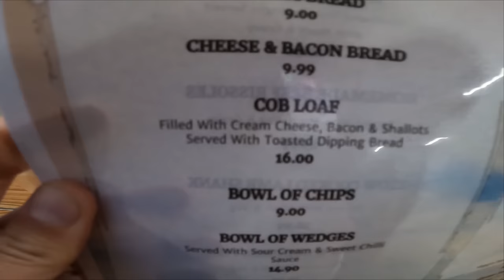Why you NEED to visit WOODGATE, QLD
Welcome Back!
We take off from Kenilworth and make our way up the coast and stay at a awesome riverside camp Blue Gums River Retreat. After that we spend a few days up in Woodgate and do some beach driving with our Next Gen Ford Ranger, Relax down the beach try some fishing and chill out! Enjoy a great pub feed and an entree cob loaf. We also fit some rear seat covers to protect the back seat.

Month of travel - September 2023

Thanks heaps for following along everyone!
Bryce and Chelsea

Naming This Later - Throw Rug

For regular daily posts you may want to follow our Instagram page @caravanadventureaus.

Chelsea & Bryce